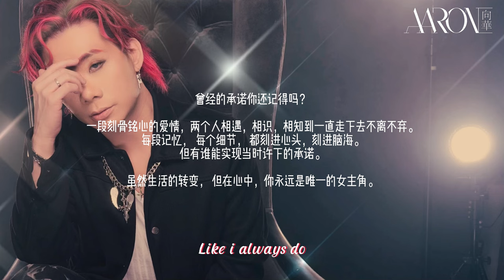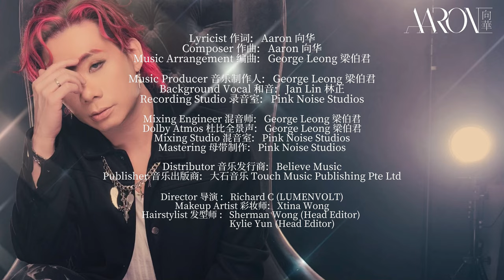Aaron 向华 - 《很爱》HOT LOVE【Lyrics Video】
Lyricist 作词:                               Aaron 向华
Composer 作曲:                         Aaron 向华
Music Arrangement 编曲:         George Leong 梁伯君

Music Producer 音乐制作人:   George Leong 梁伯君
Background Vocal 和音:            Jan Lin 林正
Recording Studio 录音室:         Pink Noise Studios
Mixing Engineer 混音师:           George Leong 梁伯君
Dolby Atmos 杜比全景声:          George Leong 梁伯君
Mixing Studio 混音室:               Pink Noise Studios
Mastering 母带制作:                 Pink Noise Studios

Distributor 音乐发行商:            Believe Music
Publisher 音乐出版商:              大石音乐 Touch Music Publishing Pte Ltd

Director 导演 :                               Richard C (LUMENVOLT)
Makeup Artist 彩妆师:                 Xtina Wong
Hairstylist 发型师 :                       Sherman Wong (Head Editor)
                                                        Kylie Yun (Head Editor)

Do you still remember the promises you made?

An unforgettable love where two people meet, get to know each other and never leave each other till the end. Every memory and every detail are engraved in the heart and mind.

But who can fulfil the promise made at that time?

Although life has changed, you will always be the one in my heart.

曾经的承诺你还记得吗？

一段刻骨铭心的爱情，两个人相遇，相识，相知到一直走下去不离不弃。
每段记忆， 每个细节， 都刻进心头，刻进脑海。
但有谁能实现当时许下的承诺。

虽然生活的转变， 但在心中，你永远是唯一的女主角。

Lyrics 歌词

《很爱》HOT LOVE

Hey 我们那时的约定
你还记得吗
Our love our promises
就等你一句话

Hey 我们那时的梦想
你还记得吗
Our Dreams our Home
我们写下的童话

Fell in love with you
Still the one you knew
虽然时间很短暂
一生难忘的浪漫

Stay in love with you
Like I always do
虽然岁月的变化
我还能把爱容纳

HOT LOVE, have I been wrong
无情的雨 疯狂落下
很爱 很爱 很爱 思恋 深深埋下

HOT LOVE, still feel the warmth
无数回忆 全都写下
很爱 很爱 很爱 约定 早已种下

Our Love, is Hot Love
Won’t you let me, stay in love with you